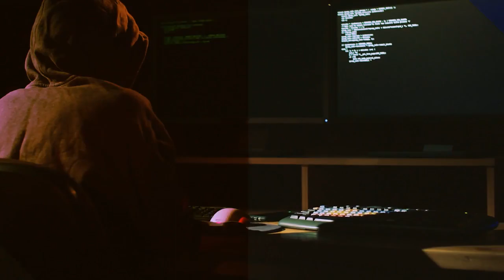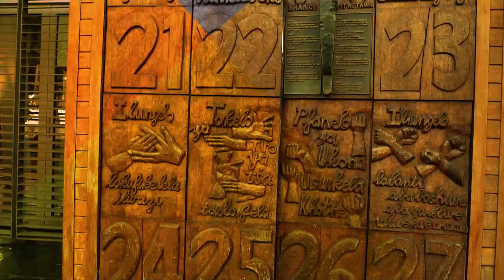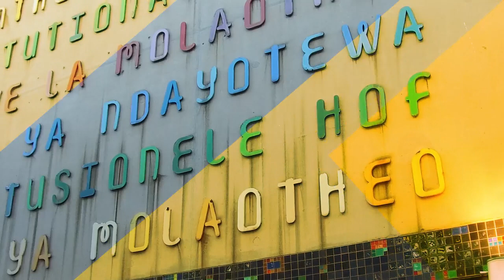Welcome to the National Prosecuting Authority of South Africa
In the criminal justice system, the NPA plays a vital role in preparing and conducting criminal prosecutions. Prosecution is the core function of the NPA, which is initiated by police investigations